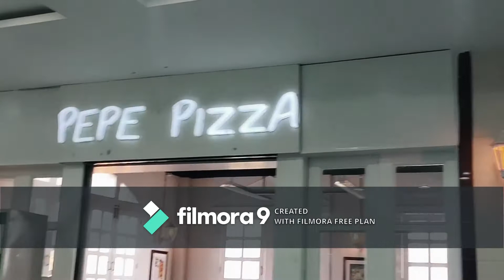NEPAL TOUR "PART-1"